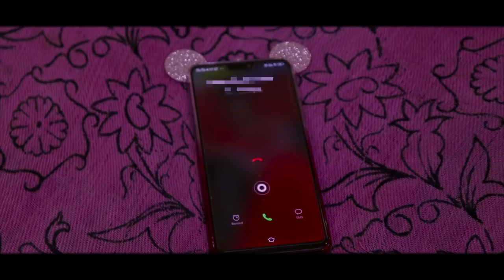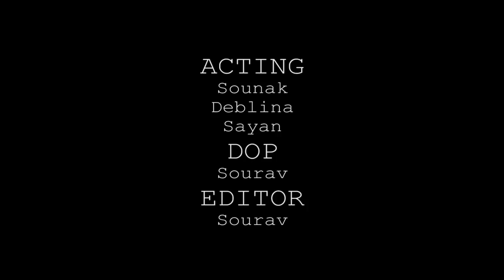Asamapto | Sounak | Deblina | Sayan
Asamapto is a truth of our society. Couples are breakup their relationship only for money.

Credits

Acting
Sounak
Deblina
Sayan

DOP
Sourav

EDITOR
Sourav

Director
Biplab & Joydeep

Produced by
Friends Entertainment